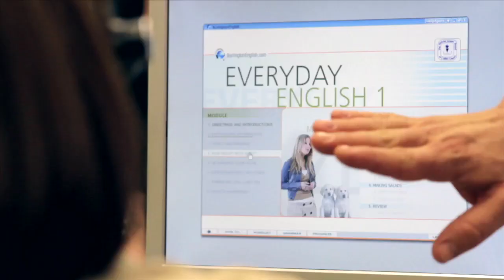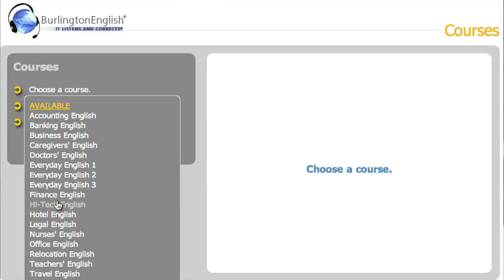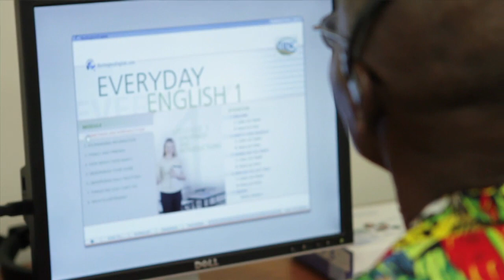New Blended Learning for Teaching the English Language - Burlington English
Burlington English Featured on 21st Century Business to discuss how they're providing the building blocks for comprehensive training in reading, writing, listening, and speaking the english language.